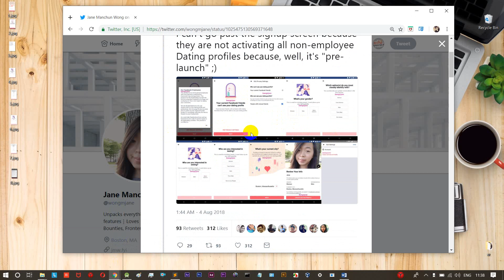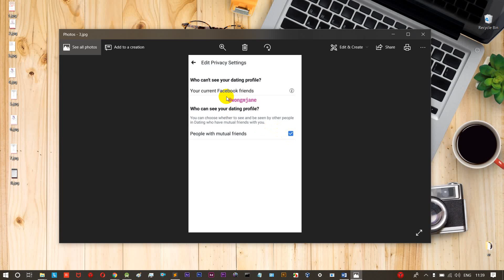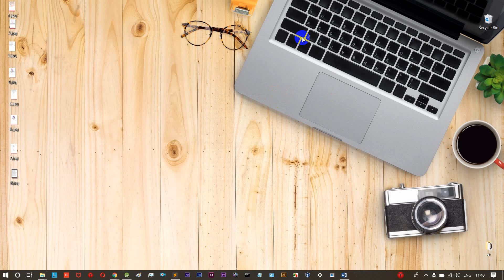FaceBook dating 🌹 feature for users With Privacy | fb dating 😲 first look | tamilhacks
note:  only for people with age 18+

credits : all the images belongs to Jane Manchun Wong